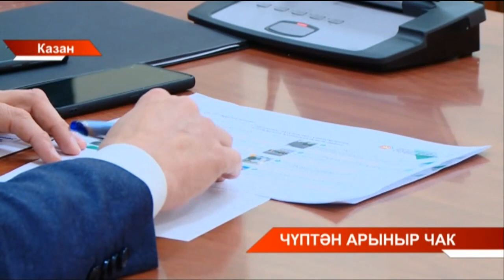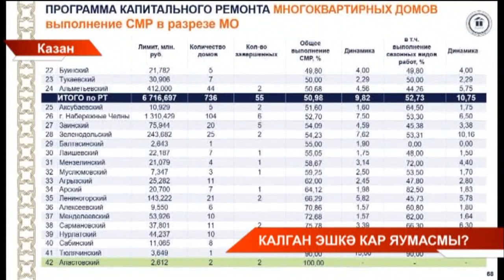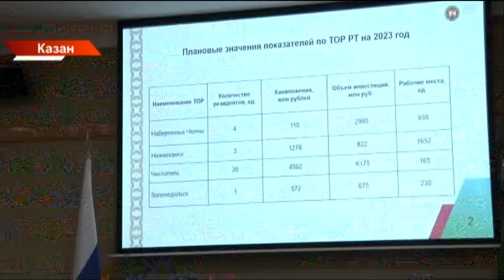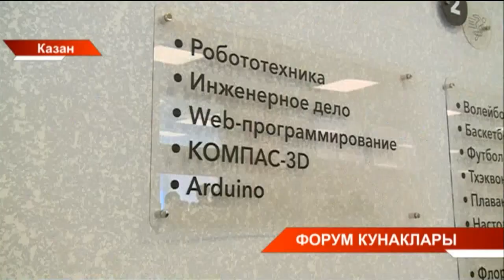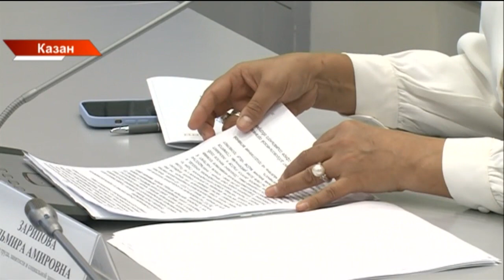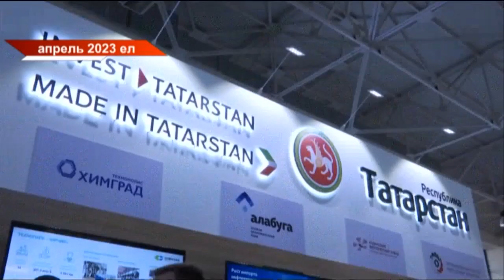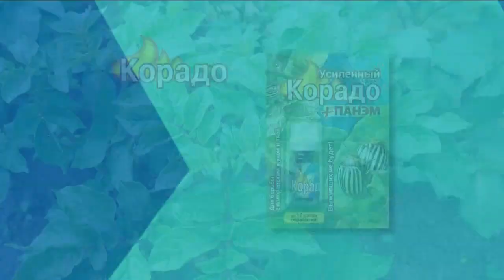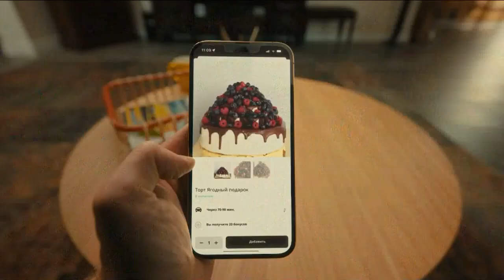Татарстан хәбәрләре 07/06/2023